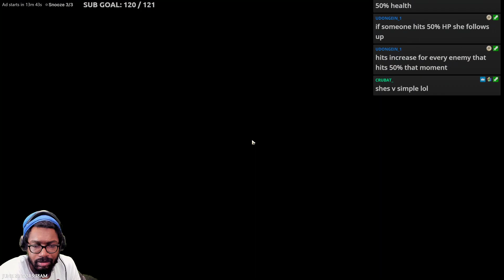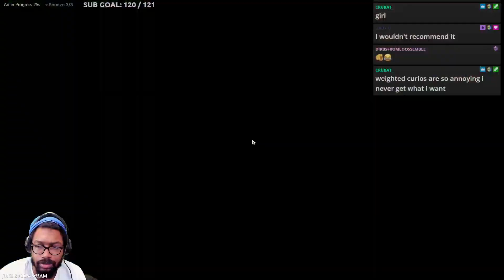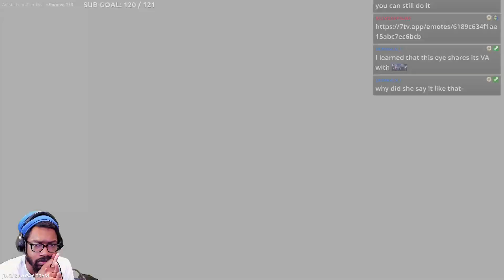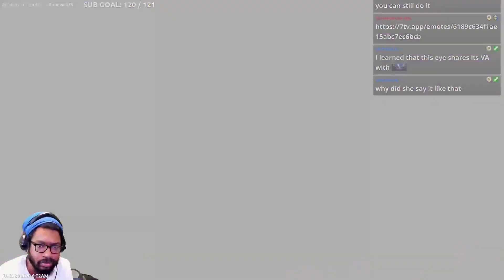HONKAI STAR RAIL - (Part 13)